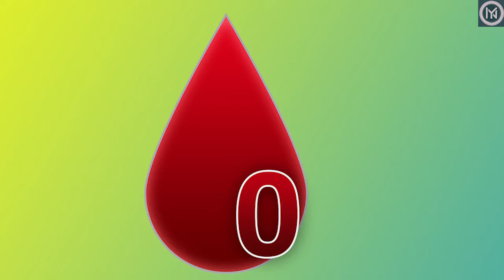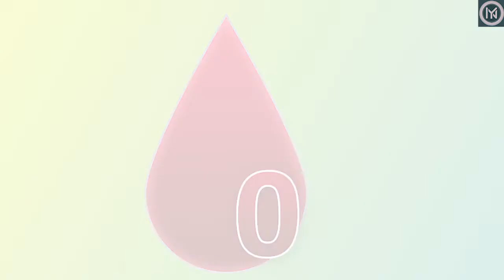သွေးအမျိုးအစားကြည့်ပြီး သင့်အကြောင်းကို သိနိုင်တယ်ဆိုတာ သင်သိပါသလား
သွေးအမျိုးအစားကြည့်ပြီး သင့်အကြောင်းကို သိနိုင်ပါတယ်
ဝါသနာရှင်များအတွက် ဤဟောပြေချက်ကို ပြန်လည်မျှဝေထားခြင်း ဖြစ်ပါတယ်။ ဟောပြောသူဆရာကို လေးစားစွာ creditပေးပါတယ်။